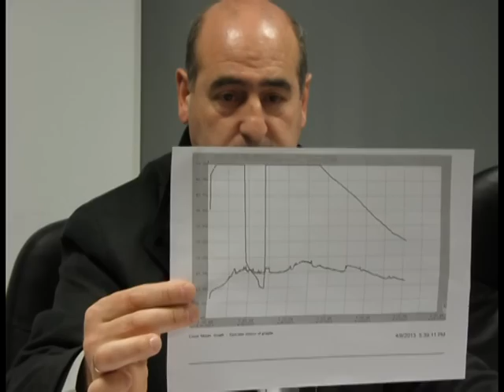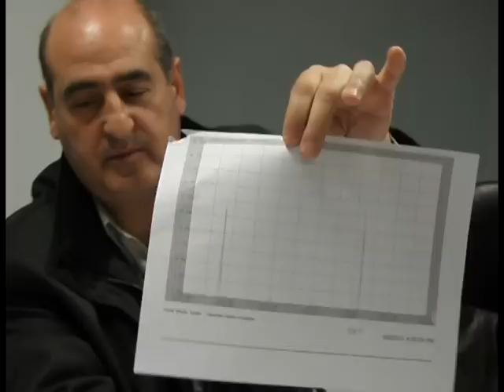Η παρουσία των δεικτών θολότητας του νερού της Νάουσας!